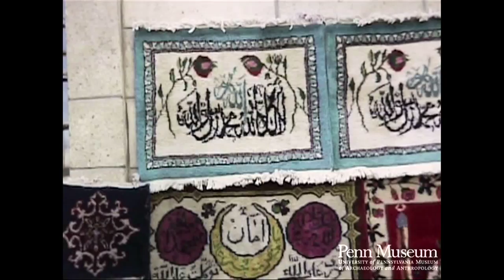Turkey 1967 Reel 41 of 52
Cat. Reel 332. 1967: Reel 41: Turkey. June 12-13. Akşehir. Burdur. Isparta.
Lake Eğirdir. Antalya.

Stone fence with tree branch as gate.
Mountainside Village: low stone or brick houses.
Isolated home.
Three decorated domes of Imaret Mosque. Beautiful example of Ottoman arch (Akşehir)
Stone minaret.
Three homes in mountains (distant).
Turtle.
Homes. (distant shot).
Stone hut, straw or brush roof (Lake Eğirdir in distance).
Carpet market (Isparta): note carpets with Arabic calligraphy- probably prayer rugs.
Large carpet: 140 lira/square meter (pan shot, cu ).
Carpet: 145 lira/square meter (cu).
Carpet weaving in two homes: note "string" method of raising
warp on vertical loom (good cu)
Outdoor museum (Burdur):
A stone: probably part of a mill.
Carved stone vase or fountain.
Roman clay pot: edge of clay blackened.
Design of a carpet.
Market place (Burdur): food for sale.
Four styles of stone or mud brick house (en-route to Antalya).
Hadrian Gate (Antalya) (130 A.D.): White parts are restored (partly underexposed.)
Chariot wheel grooves.
Stone and wood-carved house near Hadrian Gate: plastered lathe.
General Market (Antalya).
Yivli Minare (Fluted Minaret) Mosque; "scalloped" roof domes.
Brick and stone minaret (100 mm, pan to top).
Archaeological Museum (Antalya):
Headless marble statue: note figures on slate.
Headless, clocked marble statue.
Tomb: carved marble tableau on side.
Marble carving of woman.
Elaborately carved door.
Carving of two masks.
Carving: woman between two capitals.
Tomb with broken cover.
Marble carving: man and women, design.
Two flat designs: Coat of arms, winged lions.
Stone catapult balls.
Tomb: carved, top.
Carvings on two tombs.
Tomb: elaborate carvings.
Two tombs: both elaborately carved.
Mosaic: soldiers or hunters with bow, arrow, quiver. Man with spear.
Decorated carving of two men.
Small clay pot.
Large clay pot: broken and reassembled.
Clay pot: two long handles.
Clay pot: encrustations.
Carved tomb lid.
Harbor scenes (Antalya): Loaded barges with cotton